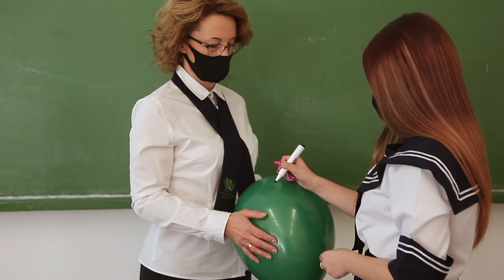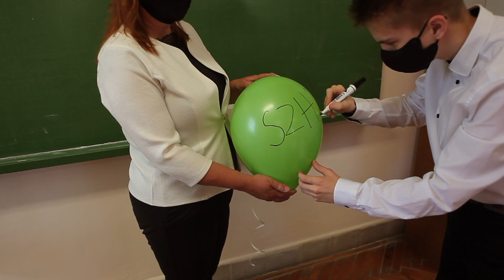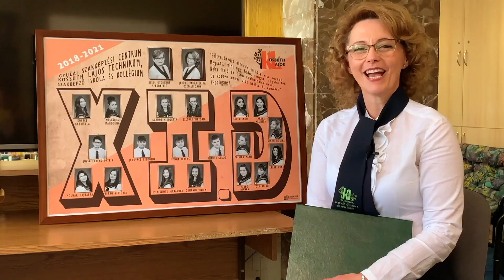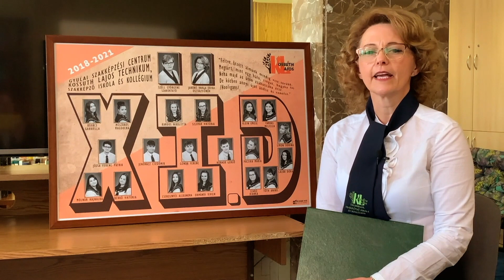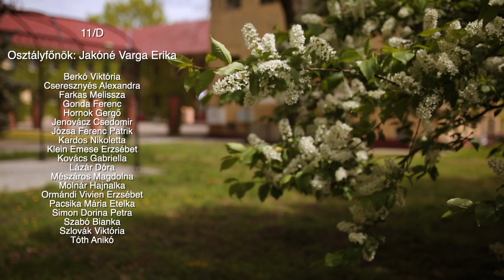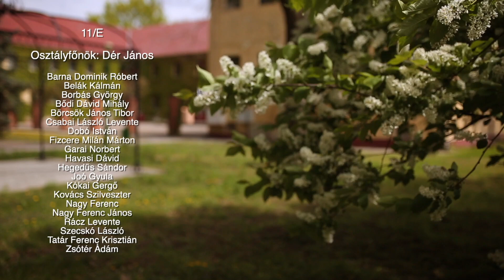Ballagás 2021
Gyulai Szakképzési Centrum
Kossuth Lajos Technikum, Szakképző Iskola és Kollégium
Online ballagási műsora 2021